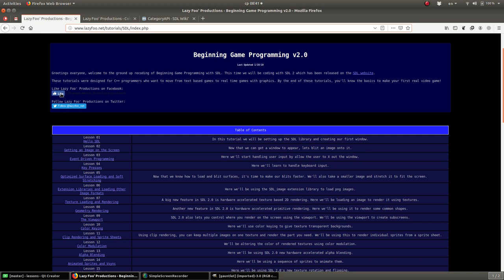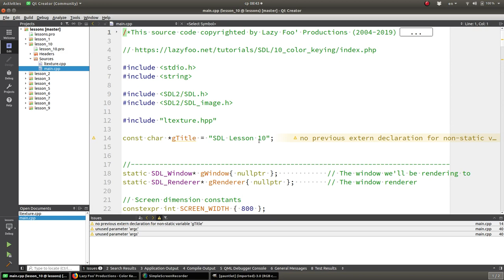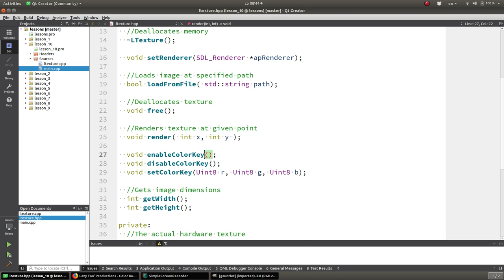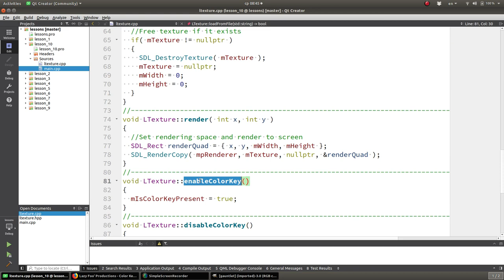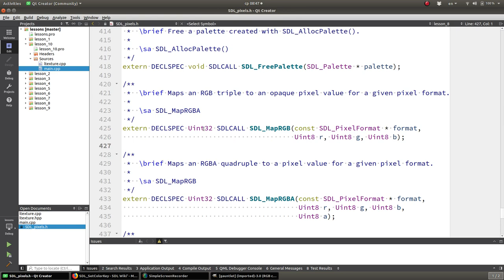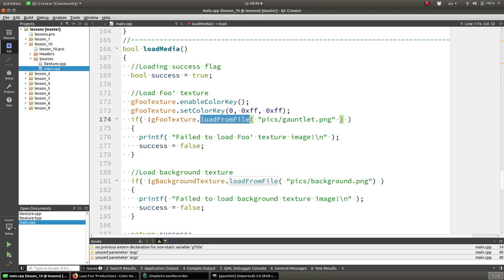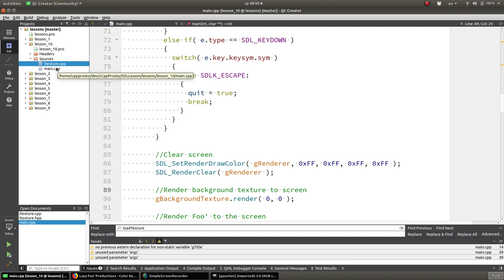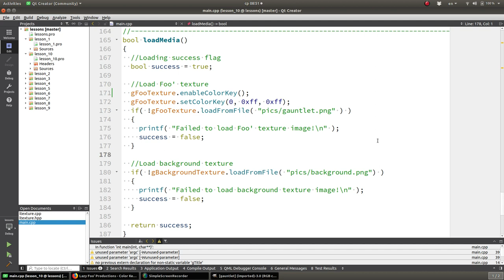#10 Уроки SDL 2. Как установить определенный цвет как прозрачный.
!ВАЖНО! Помощь каналу